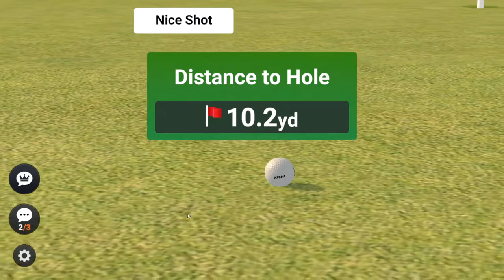Strawberry Creek course - playthrough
Hi Guys.
Look at the playthrough on Strawberry Creek course - best strat for this field is to use wind to get to green at the first shot and then put to finish.
Thanks.